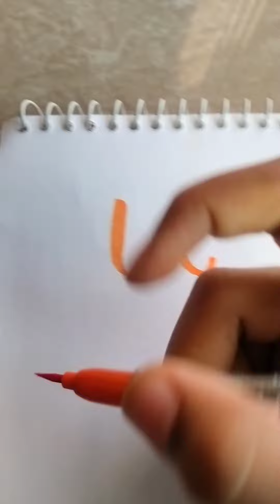1 August 2023